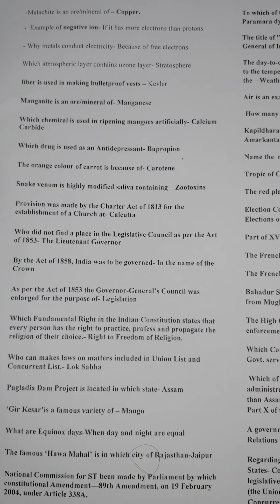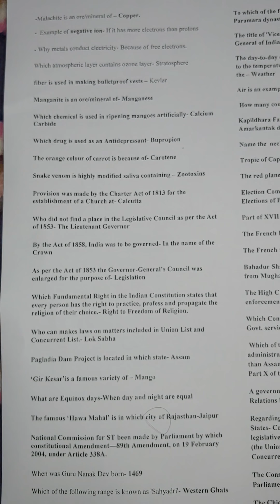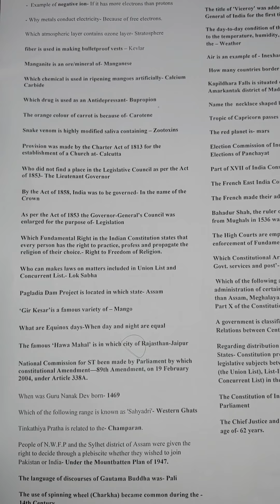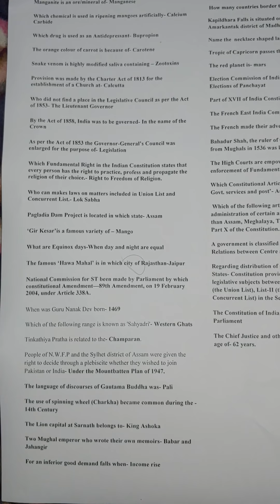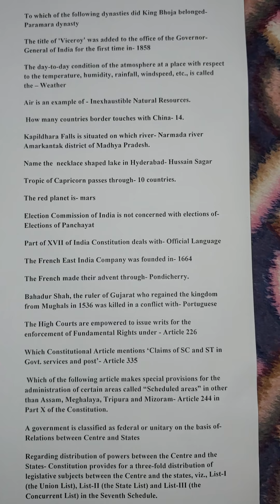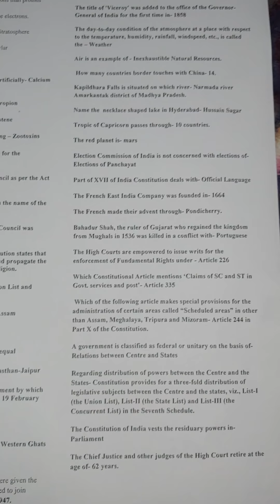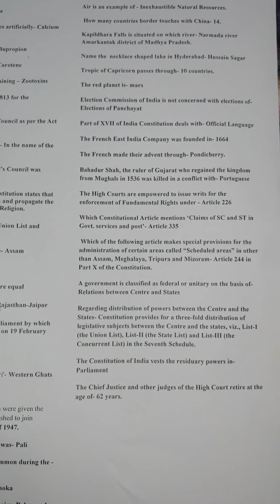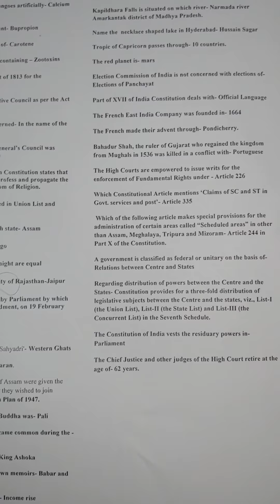Static GK for PU/DU 2020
Static GeneralKnowledge/ GeneralAwareness for PU/DU LawEntrance Exam 2020
GK # PreparationTechnique